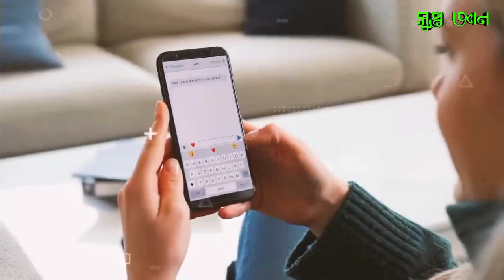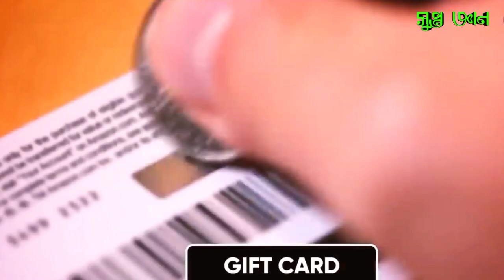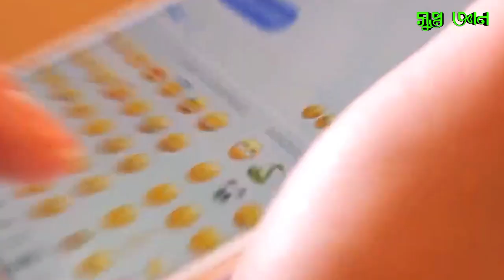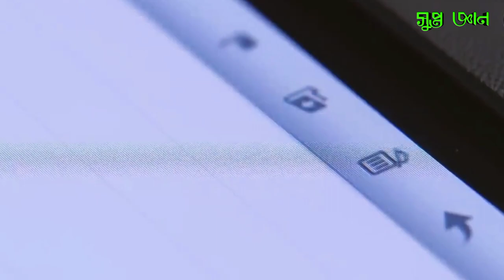প্রত্যেক ইউটিউবার গোপন রাখে || Secret Videos of These Youtubers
Thank you for was this video